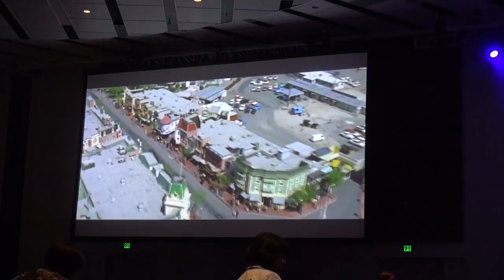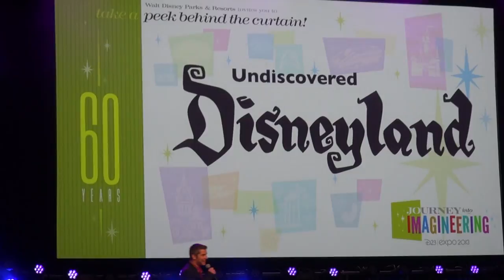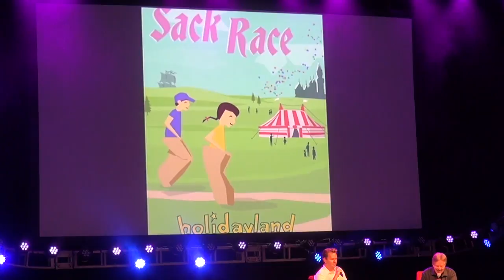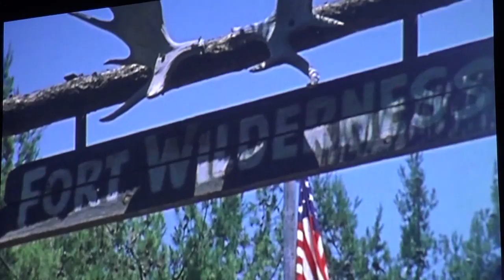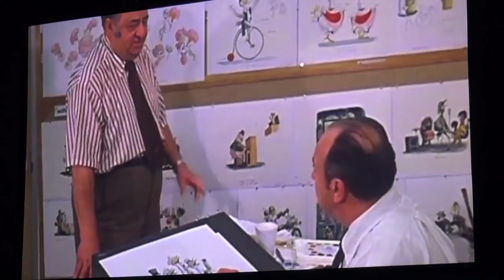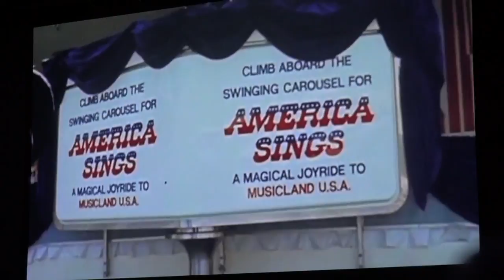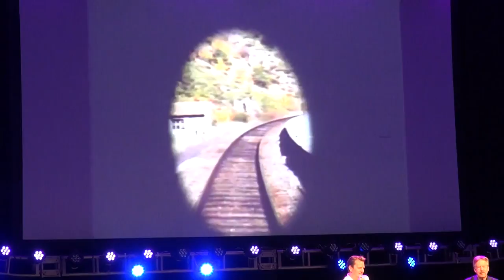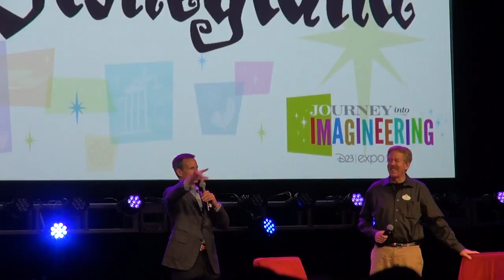D23 Expo 2013, Undiscovered Disneyland Full Presentation at Stage 23 HD Show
On Day 1 of the D23 Expo 2013, guest were treated to a presentation, featuring Disney Legend Tony Baxter, where he presented a look back on some of the history of Disneyland park and everything that isn't there now.